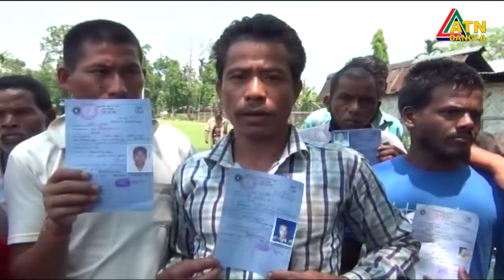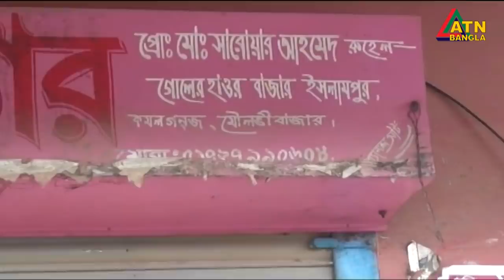এটিএন বাংলা প্রতিঘন্টার সংবাদ । 1 pm | 29.04.2020 | ATN Bangla Hourly News